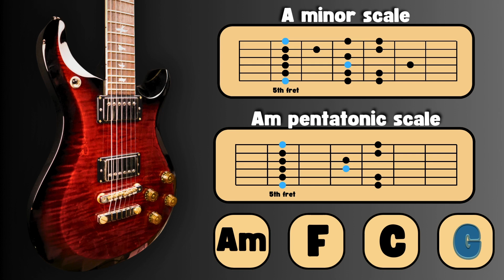Easy rock groove backing track in a minor (80 BPM)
This is a guitar backing track with an easy to fallow rock groove in a minor.  I recommend improvising with the a minor scale or the a minor pentatonic scale.  These are not the only scales you can use, but it is a really good place to start.  The chords are Am F C G.  4/4 time.

Here are amazon links to the gear I used in the video.